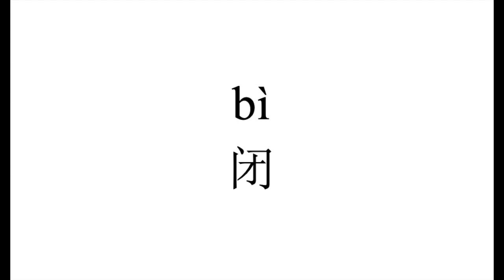196 How to pronounce 闭（bi） in Chinese?|普通话水平测试用普通话词语表（表一）